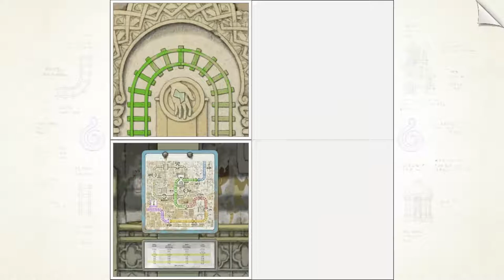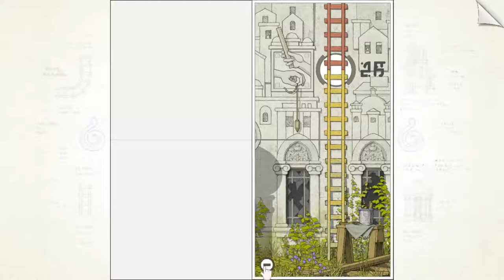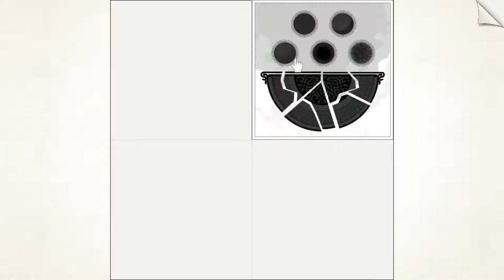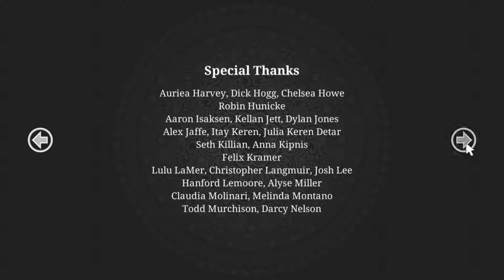Gorogoa Full Walkthrough